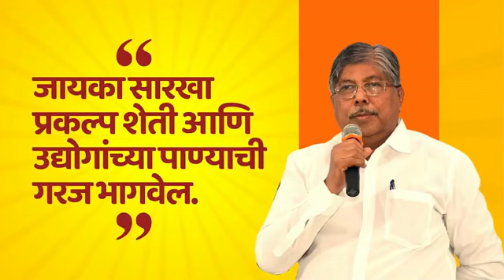पुणे शहराच्या पिण्याच्या पाण्याचे आणि सांडपाण्याचे परिपूर्ण नियोजन आवश्यक आहे.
पुणे शहराच्या पिण्याच्या पाण्याचे आणि सांडपाण्याचे परिपूर्ण नियोजन आवश्यक आहे. जायका सारखा प्रकल्प शेती आणि उद्योगांच्या पाण्याचा प्रश्न सोडवण्यासाठी उत्तम पर्याय ठरणार आहे.